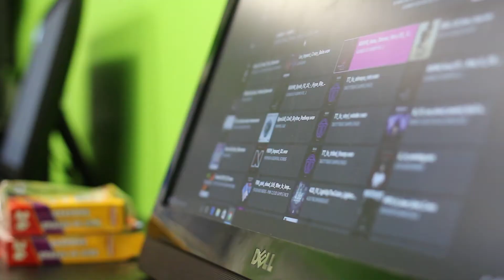Barbershop Talk - Playground City